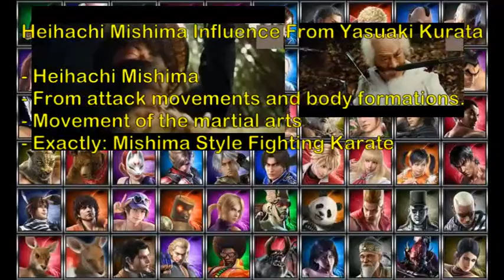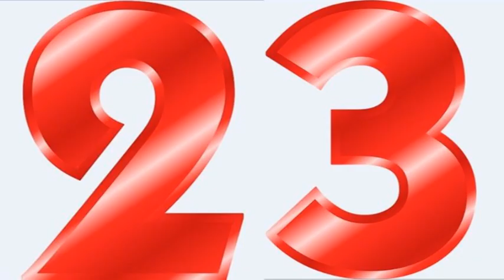Heihachi Mishima Influence Yasuaki Kurata Tekken 7 三島平八影響力倉田康明鉄拳7 三島平八的影響倉田靖明鐵拳7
Heihachi Mishima
Yasuaki Kurata
Heihachi influence
Heihachi Mishima influence
Karate
Judo
Aikido
Tekken Real Life
Tekken Tribute
Tekken Cast
Tekken influence
ILMI TEKKEN
Tekken influence Cast Tekken 7
Tekken 8
Tekken 7
Tekken 6
Tekken 5
Tekken 4
Tekken 3
Tekken 2
Tekken 1
Tekken
Tekken inspiration
Tekken Movie
The Best Tekken
Heihachi Tekken
Heihachi Mishima Tekken
อิทธิพลของเทคเคน
Tekken-invloed
Ndikimi Tekken
Tekken ተጽዕኖ
تأثير تيكين
Տեխենի ազդեցությունը
Tekken təsiri
Tekken eragina
Уплыў Тэккена
তেওঁক প্রভাব
Tekken uticaj
Tekken влияние
Impluwensya sa Tekken
Tekkenův vliv
Mphamvu ya Tekken
Tekken indflydelse
Tekken-influo
Tekkeni mõju
تأثیر Tekken
Tekkenin vaikutus
Tekken ynfloed
Tionchar Tekken
Buaidh Tekken
Influencia de Tekken
Tekken გავლენა
ટેકેન પ્રભાવ
Tasirin Tekken
ʻO ka mana Tekken
टेककेन प्रभाव
Tekken cawv
השפעה Tekken
Mmetụta Tekken
Tekken áhrif
Influenza Tekken
鉄拳の影響
Tekken Einfluss
ಟೆಕ್ಕೆನ್ ಪ್ರಭಾವ
Tekken influència
Теккеннің әсері
ឥទ្ធិពលតុកកែ
Tekken таасири
철권의 영향
Enfliyans Tekken
Tekken bandora
ອິດທິພົນຂອງ Tekken
Tekken potentiam
Tekken ietekme
Tekkeno įtaka
Tekken Afloss
Tekken befolyás
Текенско влијание
Fitaomana Tekken
ടെക്കൺ സ്വാധീനം
Tekken l-influwenza
Te whakaawe i te tekken
Tekken нөлөө
Tekken innflytelse
د ټیکین اغیزه
Wpływ Tekkena
Influência de Tekken
Influence Tekken
ਟੇਕਨ ਪ੍ਰਭਾਵ
Influența Tekken
Влияние Tekken
Tekken aafiaga
Теккен утицај
Tšusumetso ea Tekken
Tekken pesvedzero
ٽيڪن جو اثر وڌو
ටෙක්කන් බලපෑම
Tekkenov vplyv
Tekken vpliv
Saamaynta Tekken
Таъсири Tekken
டெக்கன் செல்வாக்கு
టెక్కెన్ ప్రభావం
เทคเคนมีอิทธิพล
Tekken etkisi
Вплив Теккена
Dylanwad Tekken
Impembelelo yeTekken
טעקקען השפּעה
Tekken ipa
Επιρροή του Tekken
Ithonya leTekken